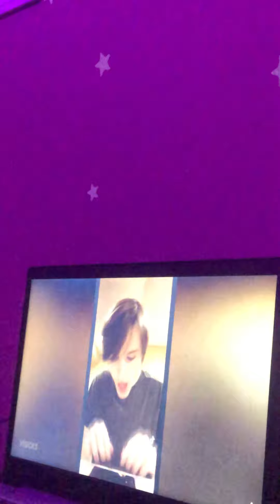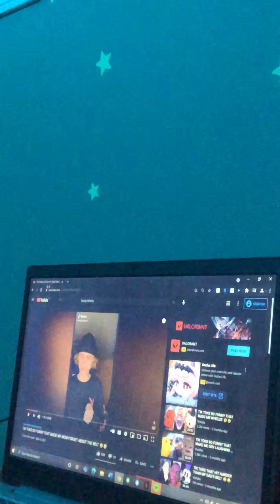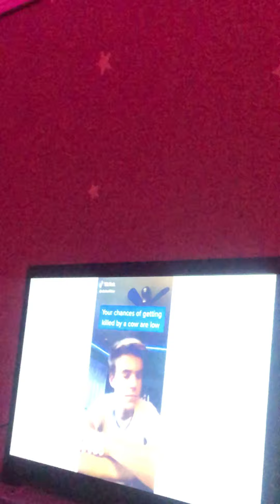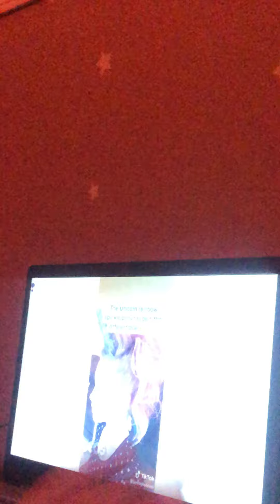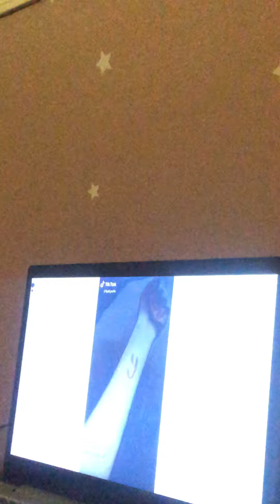This was a weird video